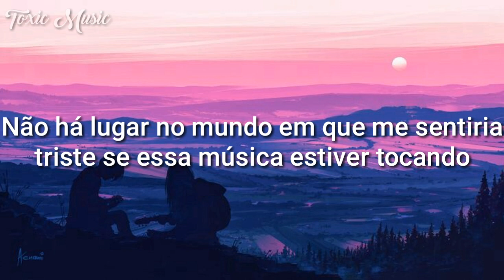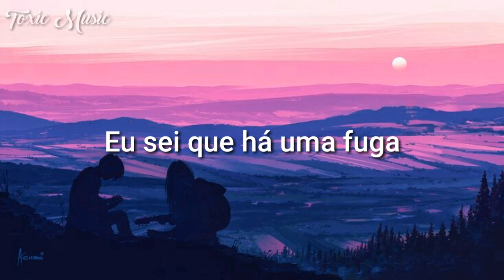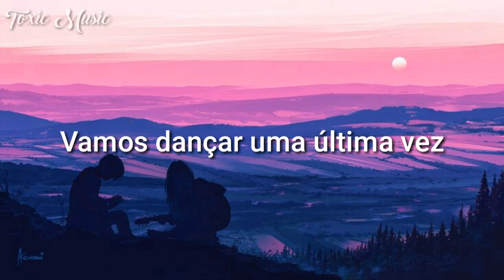Rô - All Yours (Tradução)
Rô - All Yours

I know
Today is gonna be a good day
Great day
Don't matter what they say
We're fine, we just gotta feel these beats on our bones
We're gonna fill up this house with people
We haven't met yet
Oh, nice to meet ya you're home
Don't be afraid to take your shoes off
Keep on dancing until your feet fall off

If you even wake up feeling blue
I know there's one escape
Will leave to far, far roads
Where we can dance until we're grey
There's no place on earth
I'd feel sad if this song is on
I've said not
Once but two times
I guess that beat's the reason why

Guess that beat's the reason why

Hold my glass
We'll sort this out
I may need a little help to carry this around
Just don't stop the music or you're out
I'm serious don't fuck it up again
I'm just kidding you're the boss
Keep on drinking night is ours
And if you...
Who's turning the light on and off again?

Guess that, guess that beat's the reason why

Let's bop it on last time
Cause the sun is shy
We're got it all
To the floor it's all yours